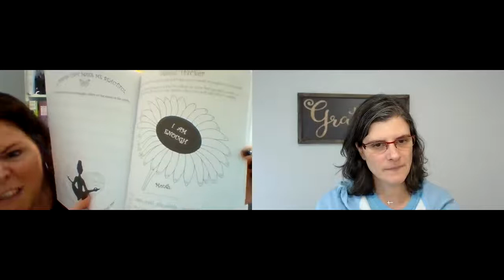Jennifer Robinson, Creator of a Healing & Self-Love Journal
Jennifer Robinson is the founder of Butterfly Beauties, and her mission is to inspire and empower women and daughters through her Self-Care Colouring Journals and Workshops. This is a very special conversation that I've invited you to listen in to. Jennifer and I are very much aligned in our passionate for gratitude and self-care. And what I love most is how Jennifer shares her very courageous story of leaving her marriage and eventually, finding herself and the love of her life.

I encourage you to connect with Jennifer:
Butterfly Beauties Selfcare
where you can find her Healing Journal, and also purchase and download individual pages.